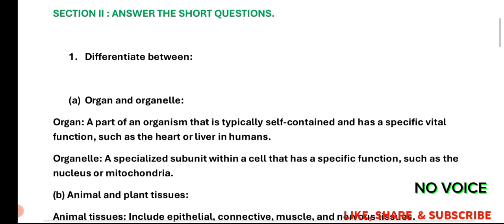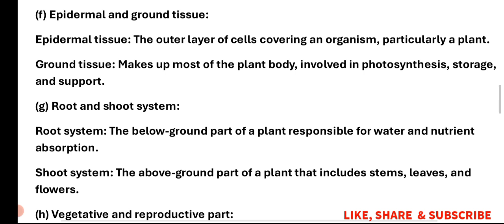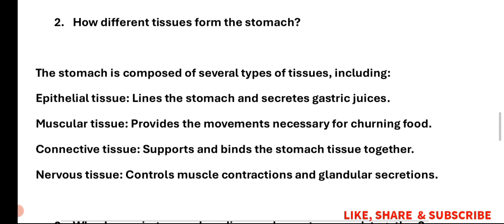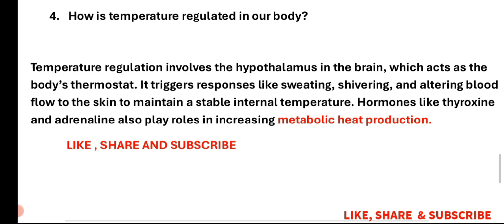Biology 9th Chapter 5 Exercise Short Questions Solution|| Tissues Organs and Organ System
Exercise Short Questions and answers
Biology 9th new national book foundation 2024
New NBF exercise Solution biology class 9th
Chapter wise exercise Solution
Biology New national book solution and answer key